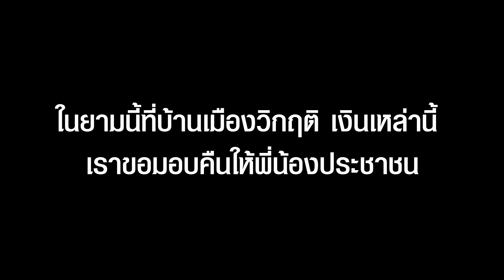ฟัง !! ความในใจ เสรีพิศุทธ์ แต่ก่อนรับตำแหน่ง สมาชิกสภาผู้แทนราษฎร